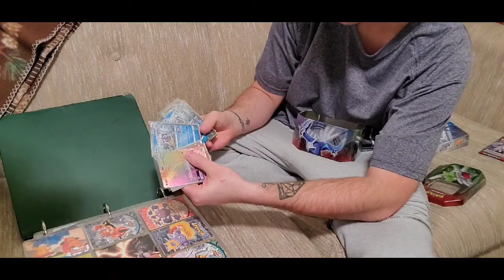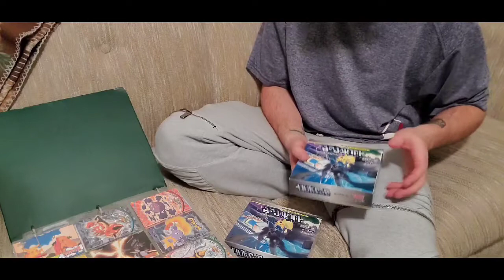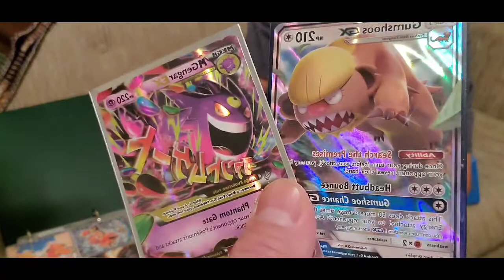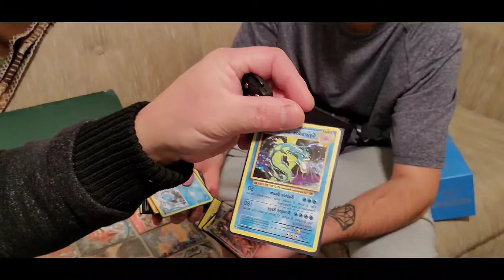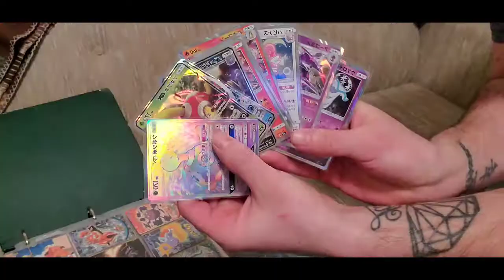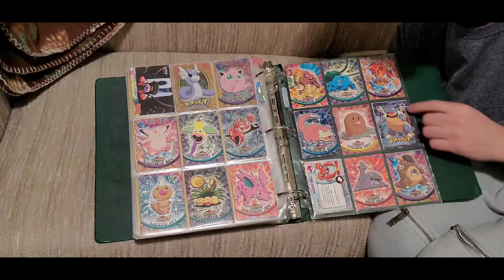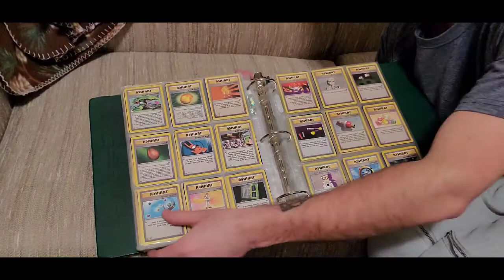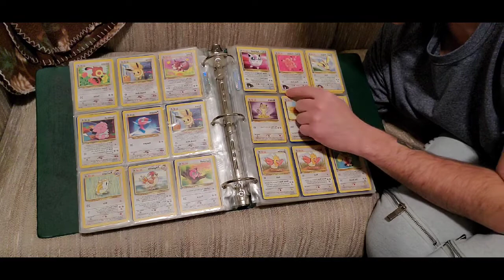SORTING POKÉMON CARDS,,, MUST WATCH...